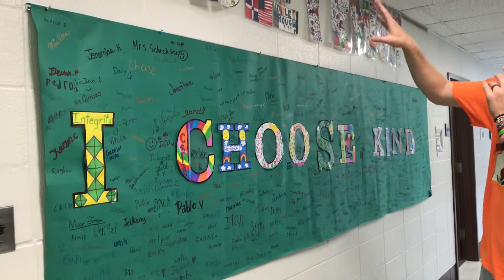Mr. Peace Visits Stadley Rough Elementary School in Danbury, Connecticut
To book National Youth Motivational Speaker Kevin Szawala ('Mr. Peace') & bring an inspirational message to your school through one of his heart-hitting K-12 assembly programs please go